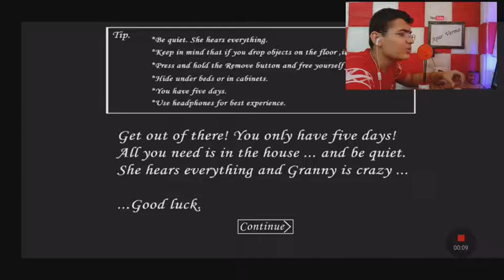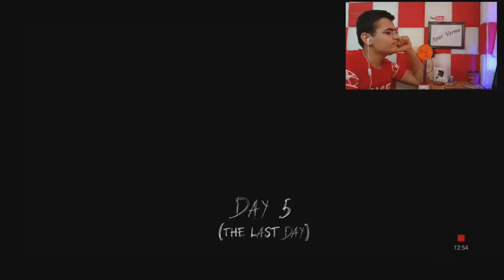Granny gameplay. // Apar Gaming. #1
Hii beautiful eyes.

Facebook. Apar Gaming